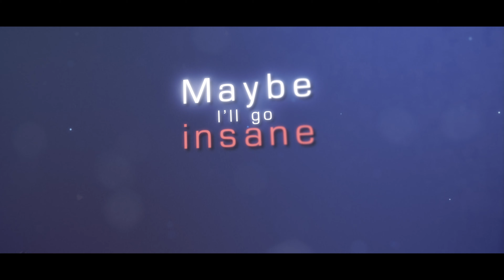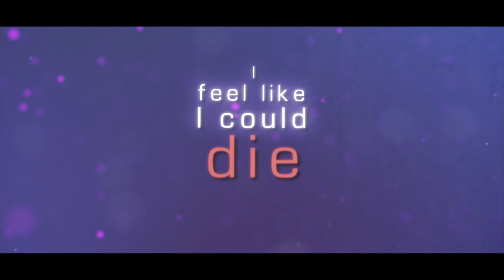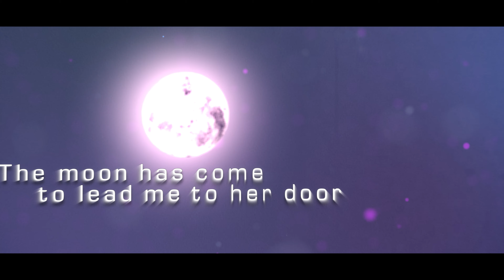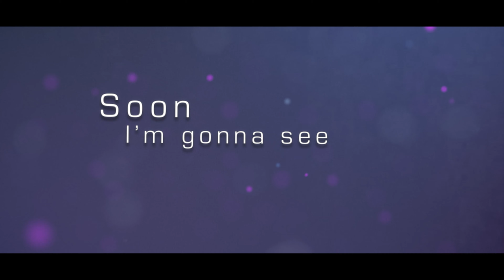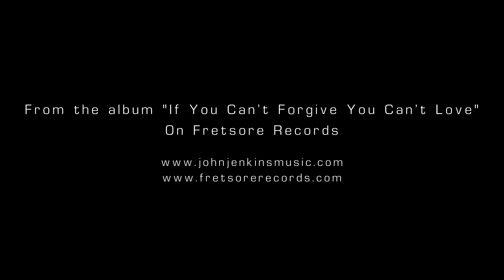JOHN JENKINS - Kathleen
Liverpudlian artist John Jenkins returns with a brand new single, ‘Kathleen’, his take on the Townes Van Zandt-composed gemstone.

Pre-order the album 'If You Can't Forgive You Can't Love'

‘Kathleen’ is taken from Jenkins’ upcoming album If You Can’t Forgive You Can’t Love, due for release on 6th August ahead of a 10-date national tour.  The album also features the critically-acclaimed single ‘Desert Hearts’ and upcoming track ‘Strangers On A Train’, a duet with Alison Benson.

On taking on an alt-country classic, Jenkins states
 "I feel like I have a cooler older brother when I hear Townes Van Zandt songs. He's a song writing genius and listening to him has opened a door into a world I might have missed without his music. John Prine, Guy Clark, Iris DeMent, Nanci Griffith and Mary Chapin Carpenter all set the bar to which I aim as a songwriter, but Townes Van Zandt speaks directly to me.
‘Kathleen’ is one of his best songs and I love the string arrangement... so, when I was working on some of my own compositions with Merseyside violinist and arranger Amy Chalmers, I decided it would be a great one to cover. We've given it a touch of the blues, but all the best bits of Townes are still present. It's funny, when Texas singer Sam Baker told me a song I'd just performed at the AMA-UK Awards & Conference a couple of years ago reminded him of Townes Van Zandt, I was embarrassed to say I'd not got on board as a big fan of Townes. It just goes to show you, it's never too late to find out about great music."

The upcoming release follows Jenkins 2020 album ‘Growing Old – Songs from my Front Porch’ which received critical acclaim in the likes of Maverick Magazine, RnR, Americana UK, Fatea and Liverpool Sound and Vision.

NSAI – Nashville Songwriters Association International

As a member of his own James Street Band, along with performances with The Persuaders and Come in Tokio, John Jenkins has shared stages with the likes of Elvis Costello, Chris Difford (Squeeze), Echo and The Bunnymen, The Beat and Jarrod Dickenson.

‘Kathleen’ was co-produced by John Jenkins and Jon Lawton (Sami Yusuf, Two Black Sheep) and mastered by Pete Maher (The Rolling Stones, U2, Patti Smith)